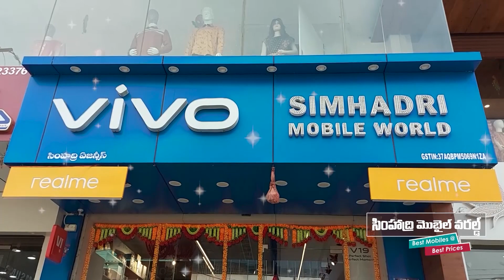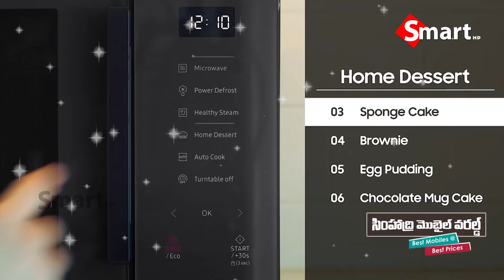Smart tv Local || మానవత్వమా! ఏది నీ చిరునామా ? బతికుండగానే కాటికి..